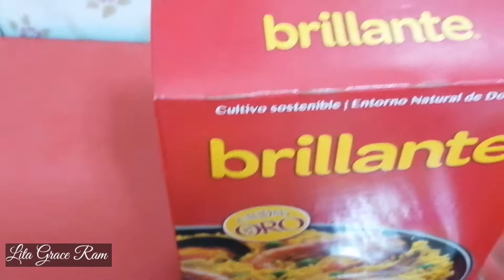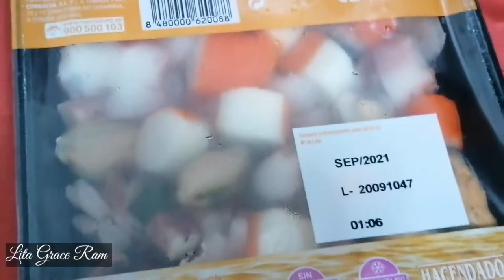Paella || Simple and Easy || my version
Paella // Spanish recipe of cooking rice
My Version of simple and easy cooking